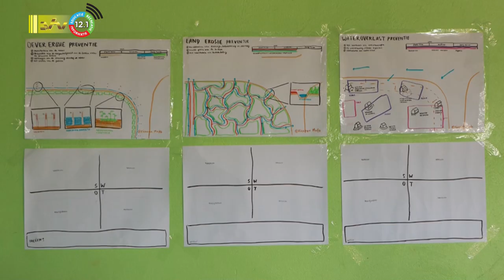30 09 2023 Korte berichten: Studenten TU Delft, Paho, Monikarta